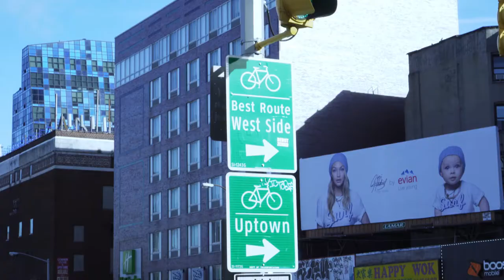CRIMSON LOVE - Soundtrack by Itamar Borochov - TRAILER